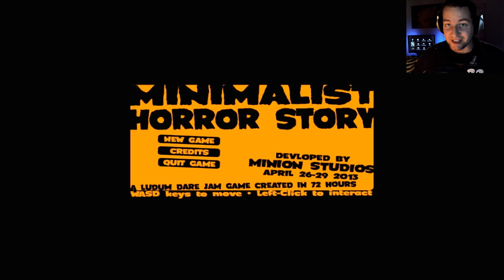Minimalist Horror Story [German/Facecam]: Größter Erschrecker seit langem!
Peinlich, dieser Angstschrei. ^^